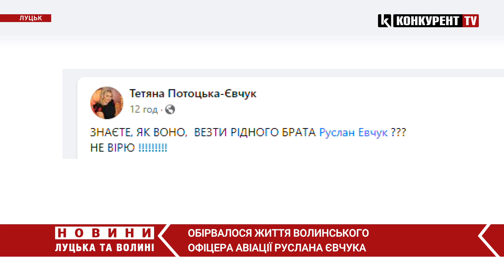😭😭Зупинилося СЕРЦЕ офіцера авіації з Волині Руслана Євчука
Як повідомила волонтерка Вікторія Пруднікова, 9 грудня, о 17:00 год тіло Героя Руслана Євчука супроводять від бюро судово-медичної експертизи на вулиці Стефаника до Свято-Троїцького собору. Панахида відбудеться 10 грудня о 13:00 у верхньому храмі Кафедрального собору Святої Трійці в Луцьку.